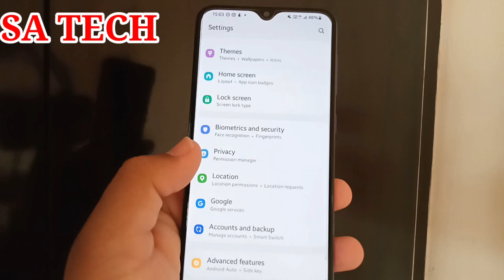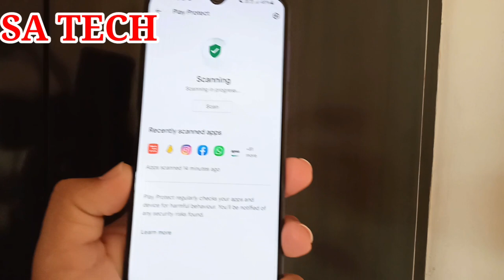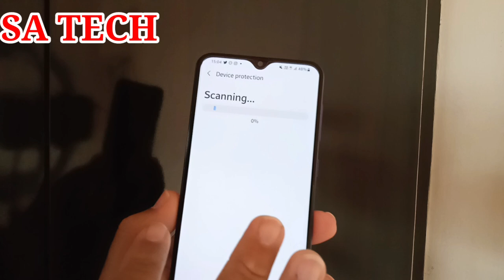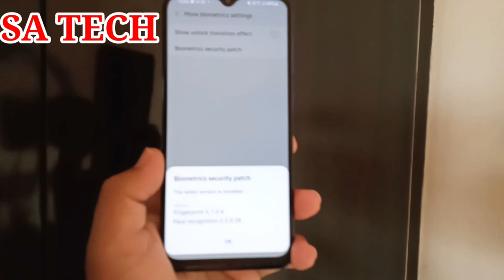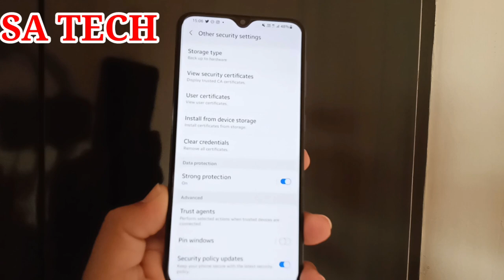Security Settings For Samsung Galaxy,Best Security Tips For Samsung Galaxy,One Ui 3.1 Security Tips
In this video I describe  Security Settings For Samsung Galaxy